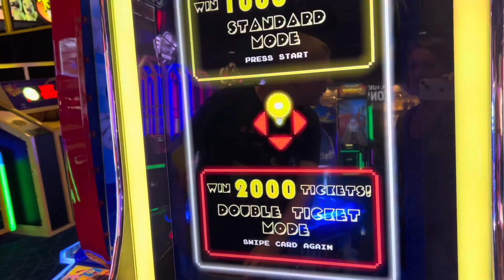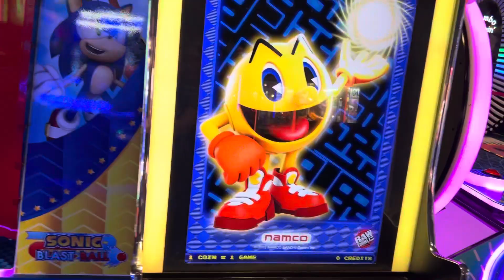PAC-MAN Chomp Mania Arcade Round 1